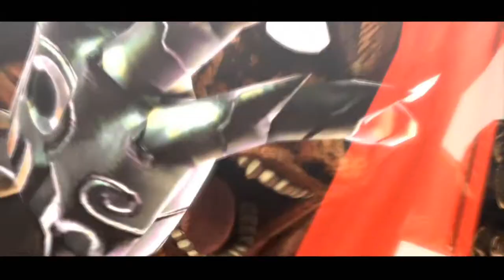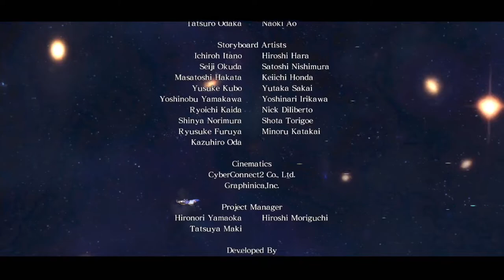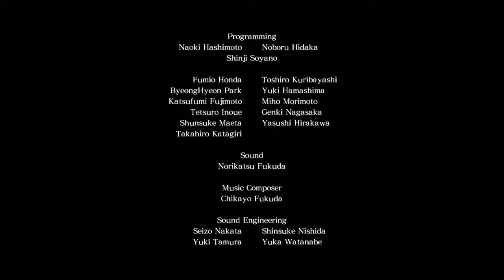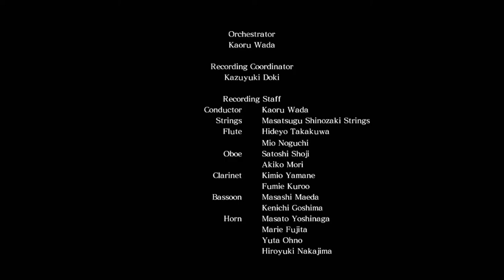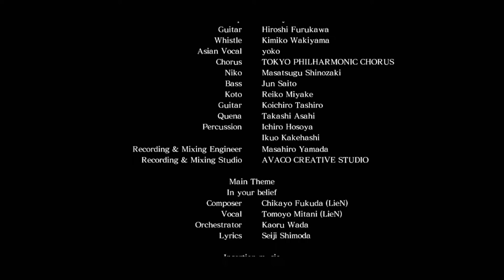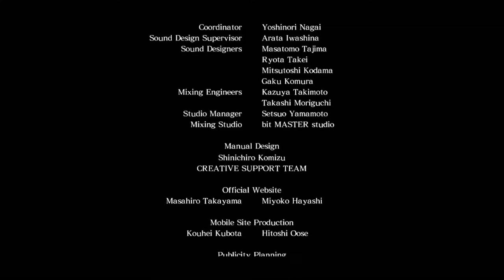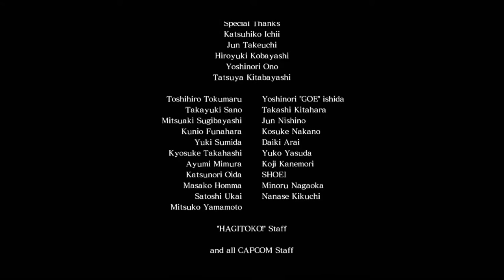Asura's Wrath (Xbox 360) - Episode Twenty Two: A Life Well Lived [Hard]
Over two years late but I am finally putting out the DLC episodes for Asura's Wrath. Yay!

My thoughts are still super mixed on this one. Asura's Wrath is a tremendously beautiful love letter to anime fans, with a focused narrative and original look in the sound and design in an age where such a thing is rare from computer entertainment today. Yet Asura's Wrath is also downright infuriating: it has a crazy amount of quick-time events, annoying rail sequences and painfully repetitive combat.

I guess what I'm trying to say here is that there really isn't a whole lot of game in this supposed action-adventure and it doesn't help that Capcom tried selling the ending as DLC either.